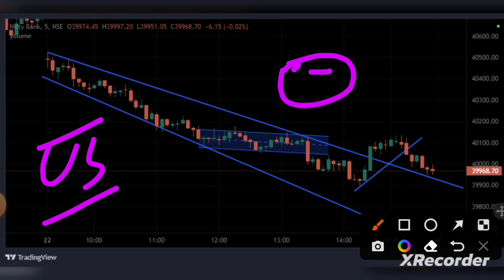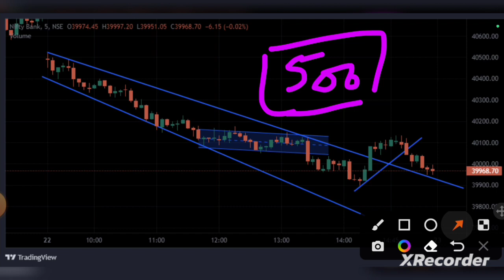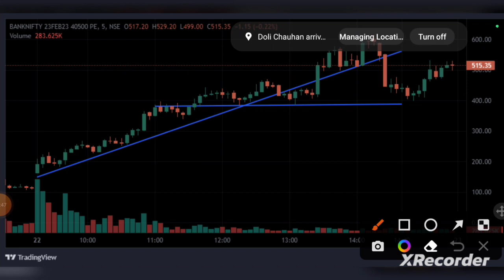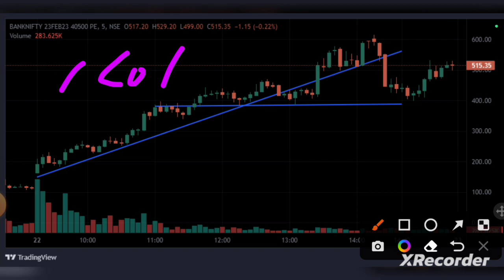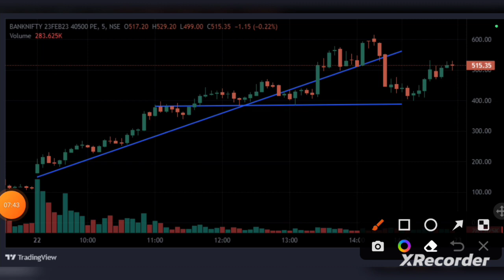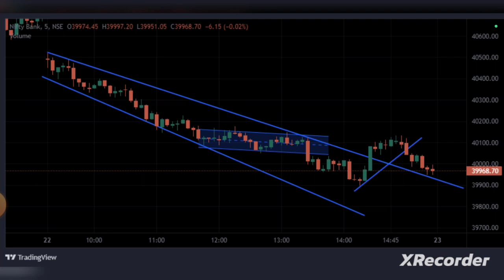Today Bank Nifty Chart Analysis.